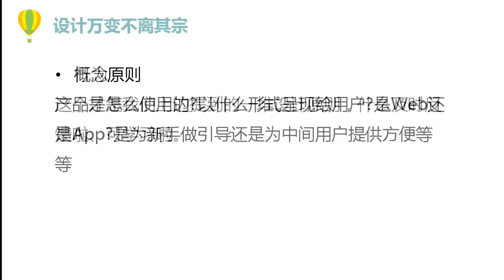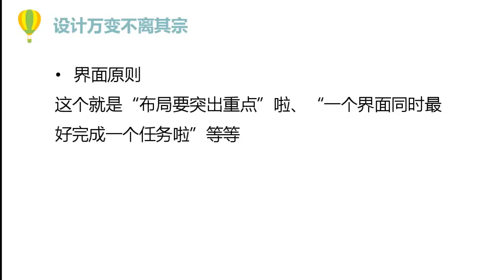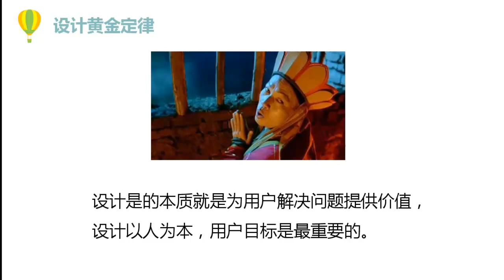产品经理内功修炼-6.产品设计的黄金定律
本套课程不同于目前市面上产品经理基本理论的大多数课程，本套课程重在运用产品经理专业理论，解决产品经理工作实际问题，从实际产品开发中的每一个细节探究产品，力求让产品人不再纸上谈兵，要理有据做产品，让产品菜鸟一步步蜕变成产品大神。